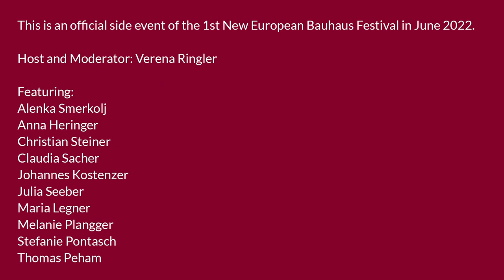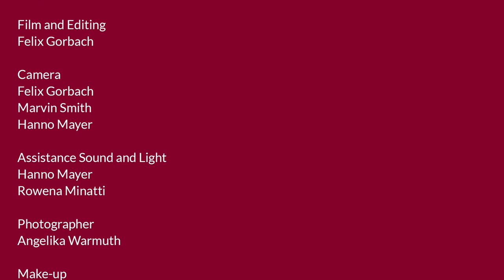Part 1 - Why Soil is a hidden champion of climate action! Our Celebration of Soil, Seeds and Senses.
Soil ecologist Julia Seeber, biologist Johannes Kostenzer, and landscape planner Christian Steiner describe just how essential awareness, knowledge, and action on soil are across the board.

Ten leading practitioners from the Alpine Arc inspire Europe

Insights and Ideas from 2.334m above sea level in Innsbruck, Austria.

An official side event of the 1st New European Bauhaus Festival.

2. INTRO - Our Celebration of Soil, Seeds, and Senses, by Verena Ringler of AGORA European Green Deal.

3. Part 1: Climate Champion
Why Soil is a Hidden Champion of Climate Action in Europe and the world

4. Part 2: People Power.
How cooperation and participation on Landscape & Soil invigorate our democracies

5. Part 3: Wisdom Forward.
A 100yr old seedbank, Mud Houses, Citizen Biotopes: Ancient knowledge is now cutting-edge

6. Part 4: Soil is the new Gold.

7. Soil Boost.
From C-Suites to Classrooms, soil needs our attention now